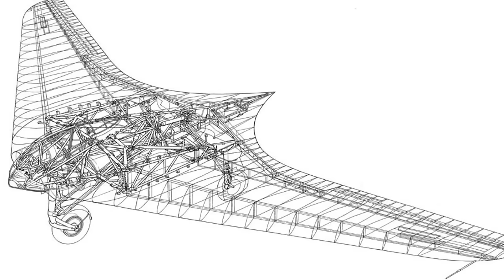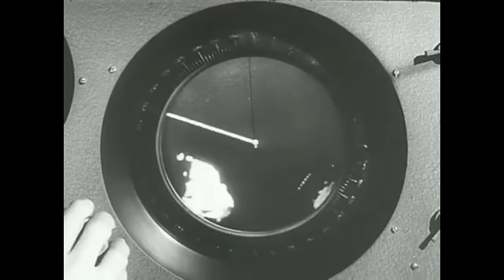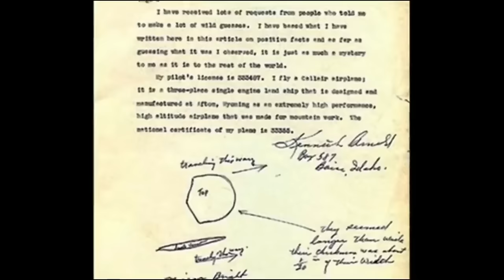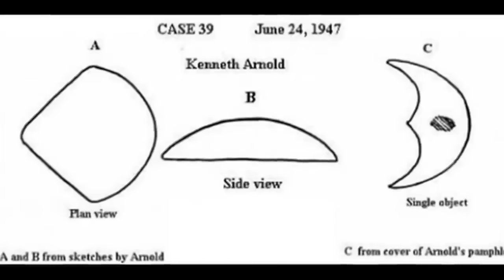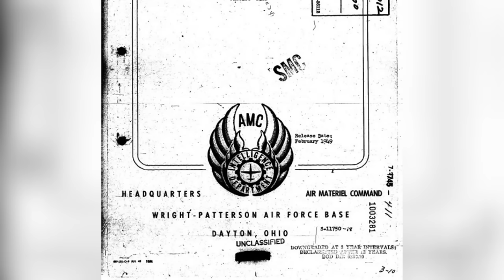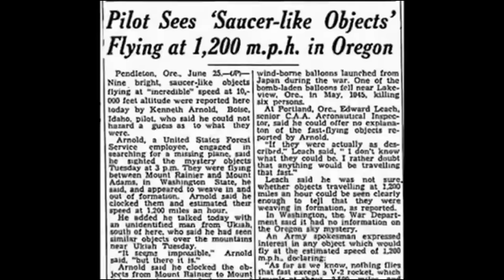Un appareil INDÉTECTABLE, le premier OVNI ! - On Se l'Demande #72 - Le JDE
🌍 *La culture spatiale de la semaine en vidéo avec Quentin du Journal de l'Espace ! Les Ailes de HORTEN et les OVNIS

- *Voix* : Quentin Leicht

- 00:00 - Un engin volant d'un genre nouveau
- 01:32 - Technologie secrète, avion furtif, et soucoupe volante
- 02:04 - Prendre l'avantage sur l'adversaire
- 03:23 - Un concept avec des avantages indéniables
- 05:02 - Ne garder que les ailes et supprimer tout le reste
- 07:42 - Un appareil destiné au combat
- 10:04 - Les Américains récupèrent les prototypes pour assimiler leur technologie
- 11:39 - Le rapport avec les OVNIS, les soucoupes volantes
- 13:46 - Alors ... qu'a-t'on vu ce jour là ?
- 15:32 - Le Dossier "AILE VOLANTE" rouvert du côté de l'Air Force: le B2 Spirit, et donnera son lot de témoignage d'OVNIS